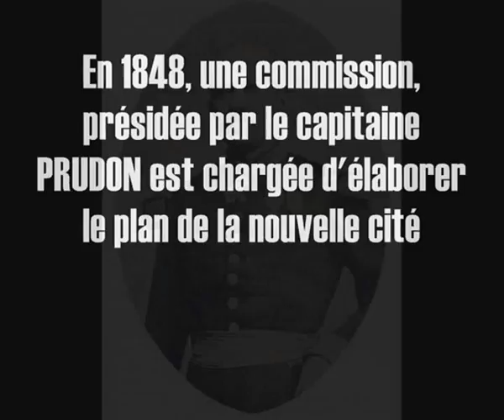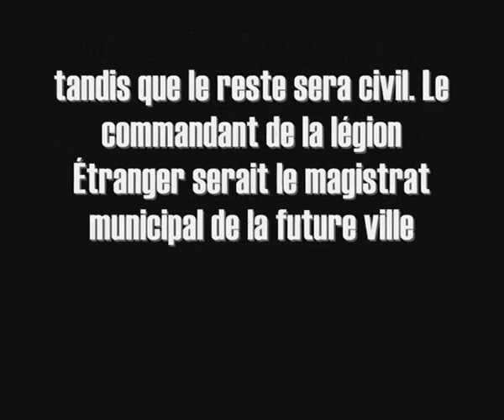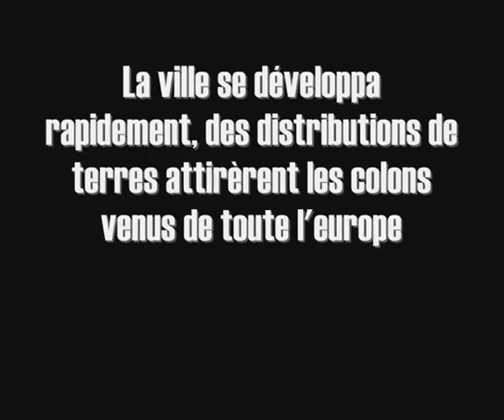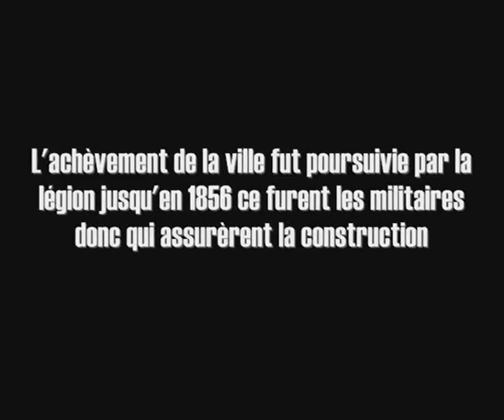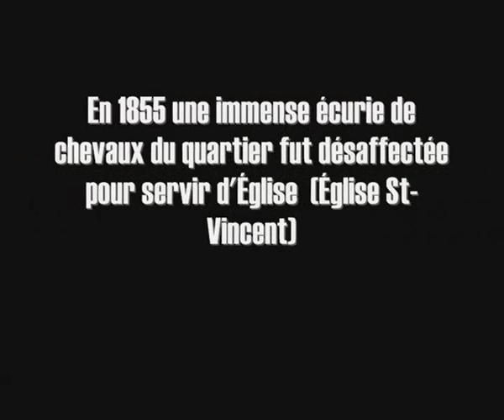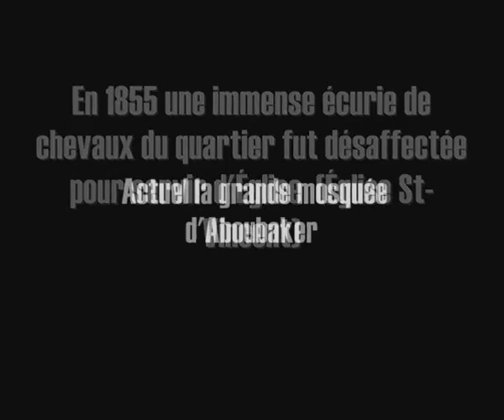La fondation de la ville de Sidi Bel abbés 1848